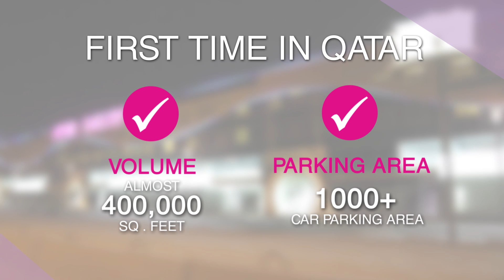AG Barwa Opening English